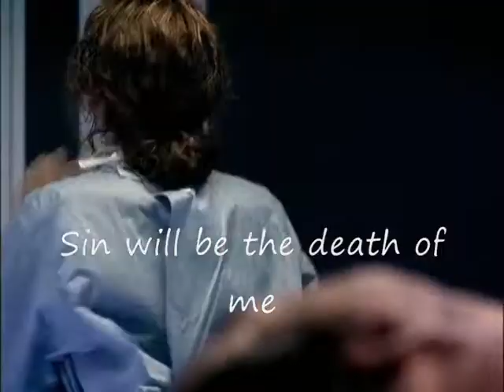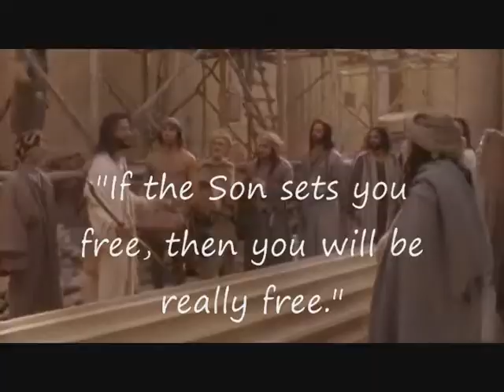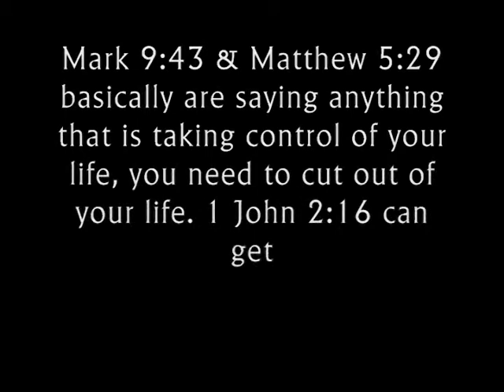Apologetix "Free Indeed"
Parody of "TNT" by AC/DC

(John 8:36)

That "Christian Parody Band"!
They are like "Weird Al meets
Billy Graham"!